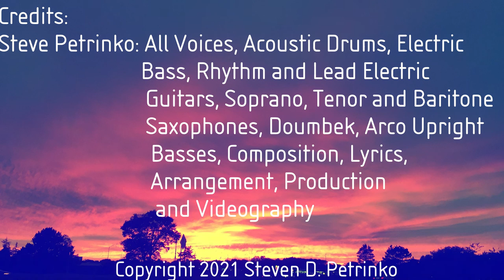Sandhill Cranes by Steve Petrinko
🤩🎤🥁🎻🎷🎸ROCKER! MAJESTIC BIRDS IN FLIGHT! OVER THE TOP CONCERT CLOSING FINALE! Super proud to present my brand new original song and short film Sandhill Cranes!!!🎸🎷🎻🥁🎤🤩

Written and Recorded: 3/20/2021 - 4/5/2021

Special thank you to Hermione Jaschinski for giving me permission to use her flying and dancing sandhill crane footage
Check out her artwork at Hermione Jaschinski Artist!

Credits:

Steve Petrinko: All voices, acoustic drums, electric bass, rhythm and lead electric guitars, doumbek, arco upright bass, tenor, baritone, and soprano saxophones, composition, lyrics, production, and videography.